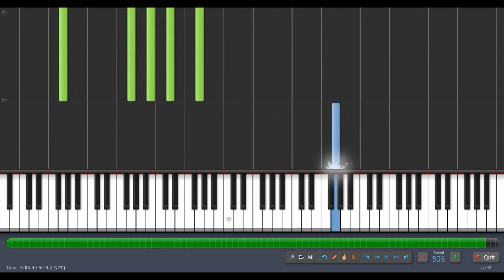Thomas Stenström - Slå mig hårt i ansiktet (Piano Tutorial)